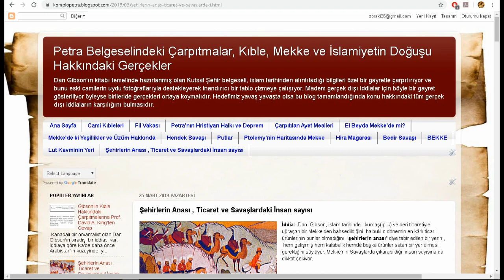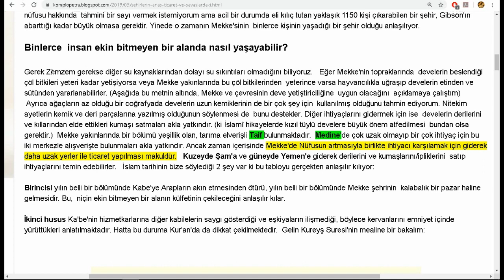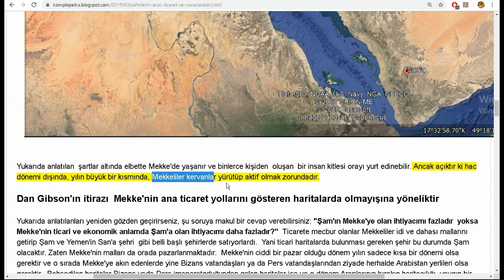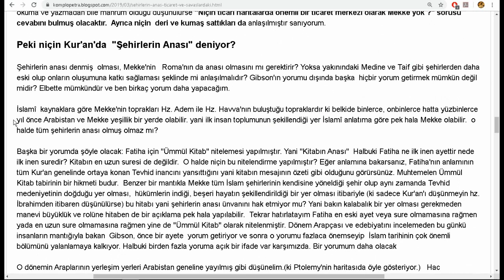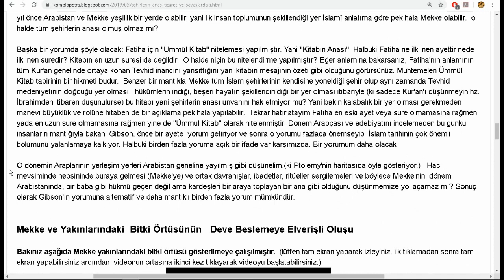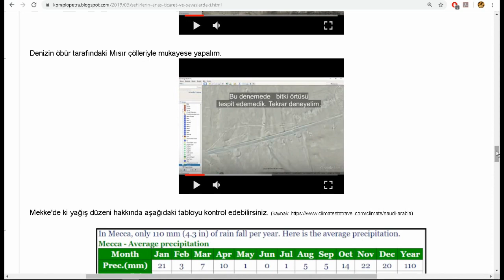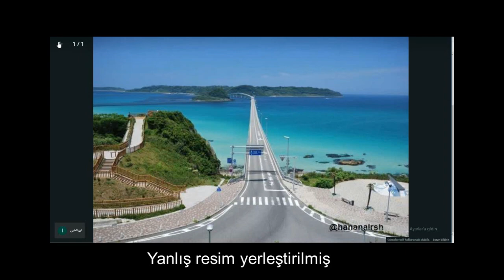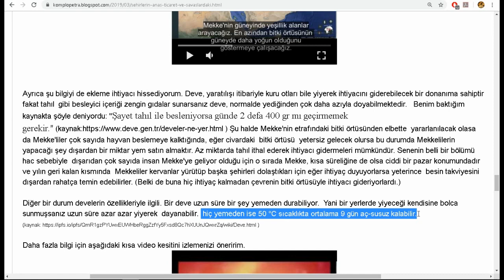KOMPLO PETRA: Şehirlerin Anası , Ticaret ve Savaşlardaki İnsan Sayısı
Şehirlerin Anası , Ticaret ve Savaşlardaki İnsan sayısı (PETRA YANILGISI)

İddia:  Dan  Gibson, islam tarihinde   kumaş(iplik) ve deri ticaretiyle uğraşan bir Mekke'den bahsedildiğini  halbuki o dönemin en kârlı ticari ürünlerinin bunlar olmadığını  "şehirlerin anası" diye tabir edilen bir yerin ,   hem gelişmiş hem kalabalık hemde başka ürünler satan bir yer olması gerektiğini söylüyor. Mekke'nin Savaşlarda çıkarabildiği  insan sayısına da dikkat çekiyor.
Ancak tüm bu argümanlar yüzeysel bir bakıştan ötürü Dan Gibson’ın iddialarını destekliyormuş gibi görünüyor. Ben bu yazıda bahsi geçen   argümanların geçersizliğini ortaya koymaya çalıştım.
Konuyla ilgilenen herkes için faydalı olmasını dilerim.